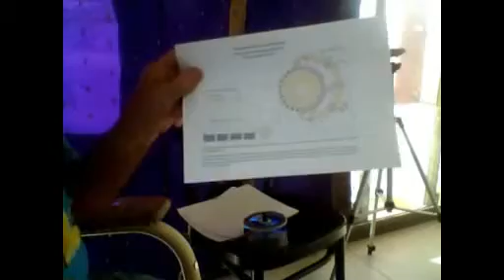Ararat is where its at.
from TheTruthIsBrian